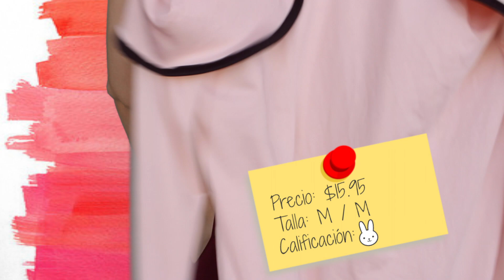LO QUE PEDÍ VS LO QUE RECIBÍ / HAUL YOINS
Hola chicas!
Desplieguen la cajita de información para ver los links de todas las cosas que les mostré por si están interesadas en adquirirlas. Recuerden que sí hacen envíos internacionales.

Dirección para cartitas o dibujos:
Vicente Guerrero #933 nte.
Colonia centro
Los Mochis, Sinaloa, México.
C.P.: 81200